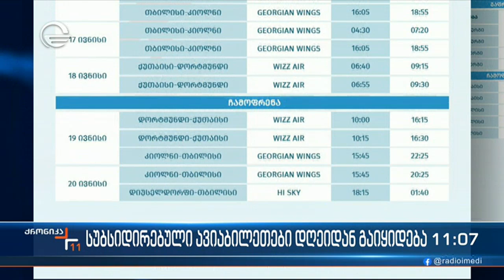რა წესები უნდა გაითვალისწინონ ფეხბურთის ქომაგებმა ევრო 2024-ზე გასამგზავრებლად